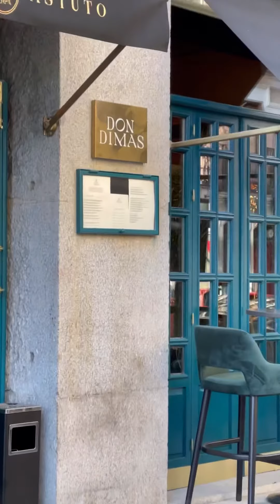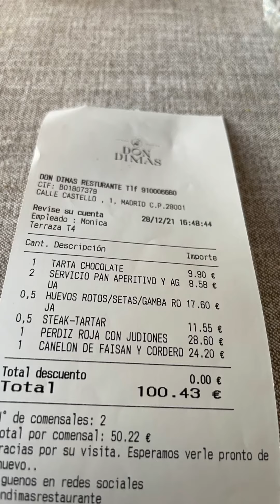REST. DON DIMAS (Castelló, 1)